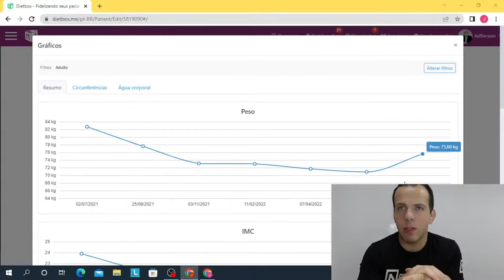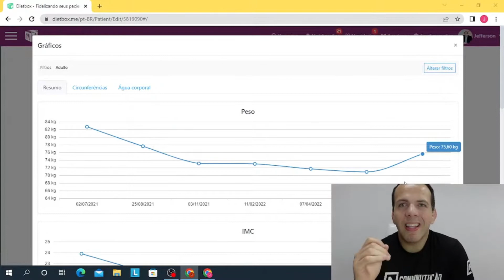TOMAR TERMOGÊNICOS SÃO SAUDÁVEIS? - NUTRICIONISTA EXPLICA!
Neste trecho da live sobre dicas para não falhar na dieta, eu Jefferson Comin,criador do canal comin nutrição, falo sobre se tomar termogênicos é ou não saudável.